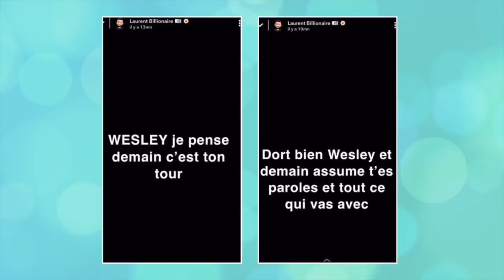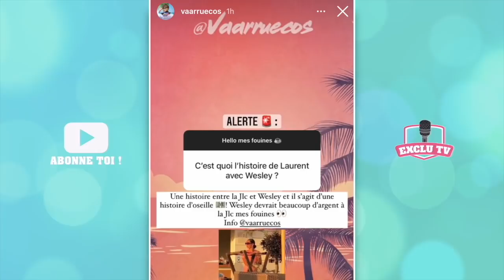LAURENT EN GUERRE AVEC WESLEY ? IL SORT DU SILENCE APRÈS L'AVOIR TACLÉ TRÈS FORT SUR SNAPCHAT 😱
La JLC Family est-elle en guerre avec Wesley Nakache, leur ancien agent ? Il y a quelques jours, Laurent Billionaire a posté plusieurs messages assassins destinés au patron de l'agence We Events. Que s'est-il passé entre eux ? Plusieurs blogueurs, dont Aqababe, Vaarruecos et Nabil El Moudni, ont donné des détails sur leur dispute. Hier, Laurent a fini par prendre la parole. Le mari de Jazz s'explique et regrette d'avoir posté tout ça sur les réseaux !

______________ RETROUVEZ NOUS ______________